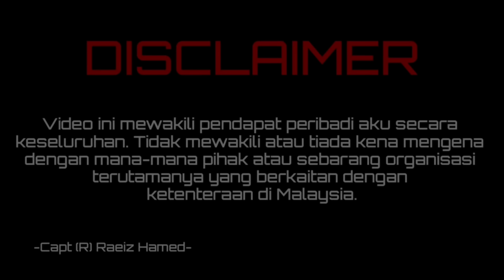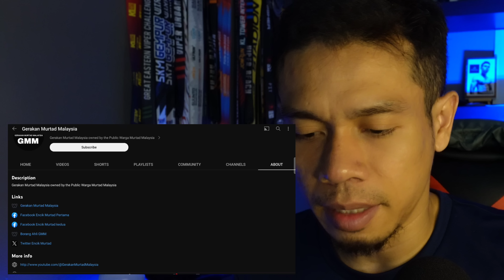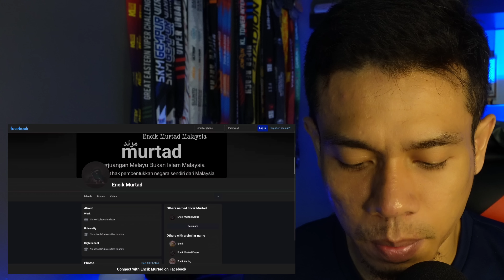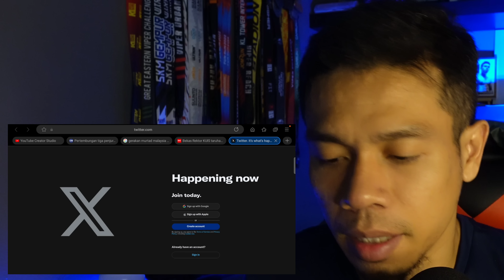GERAKAN MURTAD MALAYSIA BEBAS